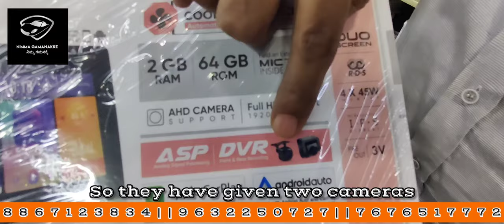Car Android System Rs 6999 Only Wholesale Price Shop || Wholesale Shop In JC ROAD Bangalore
STANDARD SOUND TECHNOLOGIES
Ground Floor, Taj Commercial Complex, 39, Shop No 21, Taj Commercial Complex, M T B Road, Road, Journalist Colony, Bengaluru, Karnataka 560002

# Androidmusicsystem
# androidmusicplayer

Nimma Gamanakke